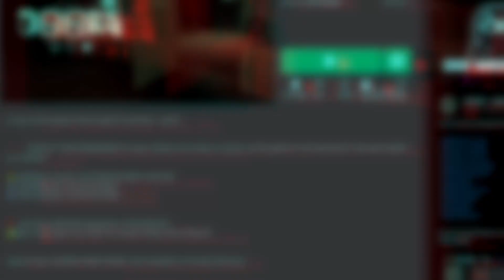Roblox DOORS MEKBOK'S Floor 2 Is Releasing NEXT WEEK?? (Everything Explained)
In this video, I'll be discussing about @mekbok's DOORS once again, as it's supposedly been confirmed that Mek's DOORS Floor 2 will be releasing sometime next week. As you may know, mekbok has been releasing a lot of sneak peaks lately for his game & exactly a week ago, he released the last sneak peak for the game which is a sign that it will be dropping shortly. Also, a few weeks ago, he announced that his floor 2 will be delayed for an "indefinite" amount of time (aka about a month). According to Axawatl on discord, floor 2 is expected to drop sometime this week. KEEP IN MIND THAT NONE OF THIS HAS BEEN CONFIRMED & THIS IS COMPLETELY FANMADE!!! Enjoy!! :D